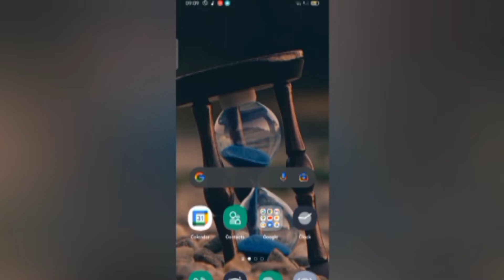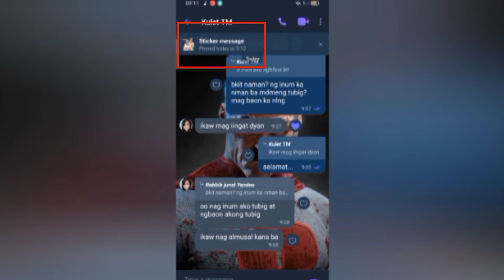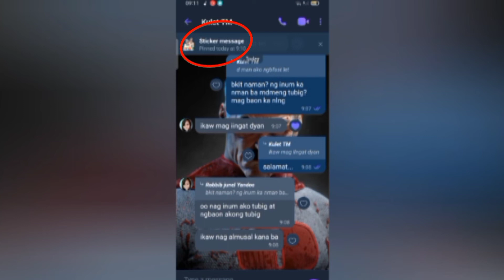HOW TO PIN MESSAGE ON VIBER | SECRET TRICKS SETTINGS